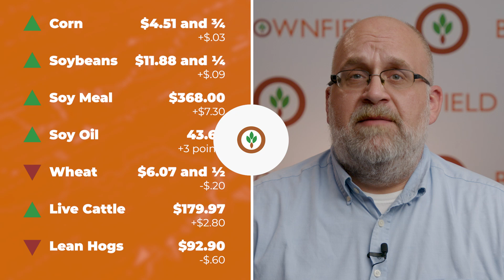Wheat futures moved lower Monday | Closing Market Minute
Brownfield Commodity Market Reporter John Perkins has your look at the losses in wheat and hogs, the gains in corn and cattle, and the mixed finish for soybeans.

» July corn $4.51 and ¾ up $.03
» July soybeans $11.88 and ¼ up $.09
» July soybean meal $368.00 up $7.30
» July soybean oil 43.66 up 3 points
» July Chicago wheat $6.07 and ½ down $.20
» August live cattle $179.97 up $2.80
» July lean hogs $92.90 down $.60